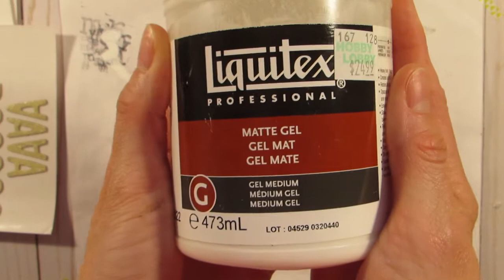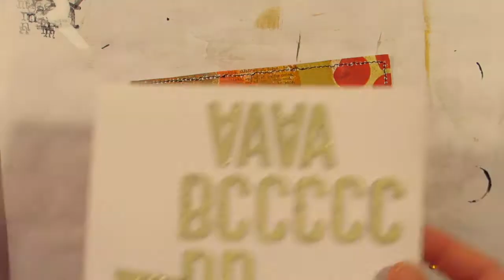ICAD 2020: Title Card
Here is the card to put on the top of my stack.